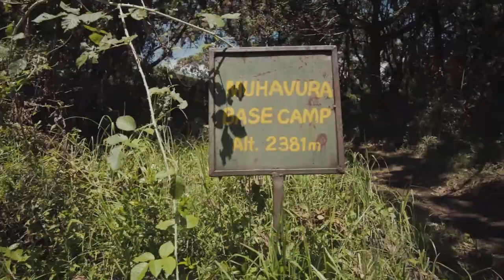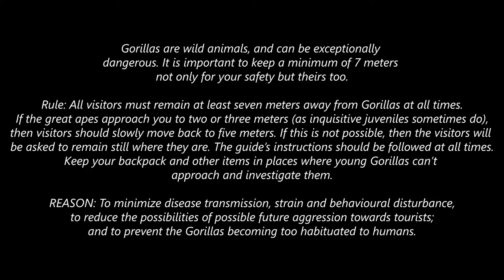Silverback Gorilla Trekking and Batwa Tribe Uganda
This video is my journey to trek for the Silverback Gorillas of Uganda // Rwanda.
I was lucky enough to do 2 treks and have some amazing experiences.

The video is 100% filmed by me.

Thanks for the editing assistance.
Francios van Schalkwyk

While in Uganda I discovered the Batwa tribe. Read up on them, 1 of the oldest tribes in the world

“Originally, Batwa were forest-dwelling hunter-gatherers based in the Great Lakes region of Central Africa, and are widely accepted as the original inhabitants of the region. As their traditional forest lands and territories fell under the control of agro-industries and conservation agencies, the Batwa became squatters living on the edges of society. The establishment of the Bwindi and Mgahinga National Parks for Mountain Gorillas in 1991 enabled the authorities to evict the Batwa definitely from the forest. The Batwa in Uganda (today) experience systematic and pervasive discrimination from the government and other sectors of society, and their rights as indigenous peoples are neither recognised nor respected”. (Source Wikipedia)

Gorillas are will animals, and can be exceptionally dangerous. It is important to keep a minimum of 7 meters not only for your safety but theirs too.
Rule: All visitors must remain at least seven meters away from Gorillas at all times. If the great apes approach you to two or three meters (as inquisitive juveniles sometimes do), then visitors should slowly move back to five meters. If this is not possible, then the visitors will be asked to remain still where they are. The guide’s instructions should be followed at all times. Keep your backpack and other items in places where young Gorillas can’t approach and investigate them.

REASON: To minimize disease transmission, strain and behavioural disturbance, to reduce the possibilities of possible future aggression towards tourists; and to prevent the Gorillas becoming too habituated to humans.
What happened was a Juvenile Gorilla approached me and I was unable to move away, he reached out for me and touched my hand. I respect conservation, I did what I thought was best in the moment, all while having a trained guide beside me. I consider myself extremely lucky to have experienced what I did, and was told what happened was extremely rare.
I have included the footage of the gorilla touching my hand, not to entice people to touch Gorilla’s but to show how beautiful and human like these animals are. They have been killed, poached and almost completely wipe out by humans (less than 1000 left). For me this footage symbolizes a beautiful connection between humans and Gorillas.

Locations: Volcanoes National Park
Volcano Safari